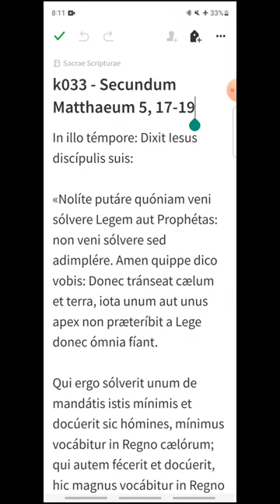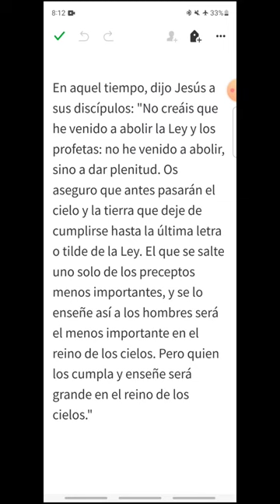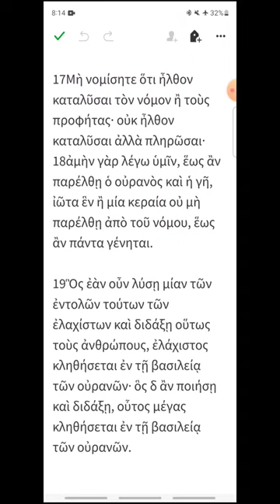k033 - Mateo 18, 21-35 - EVANGELIO DEL DÍA en Latín, Español y Griego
Miércoles III de Cuaresma
00:16 Latín
01:04 Español
01:47 Griego